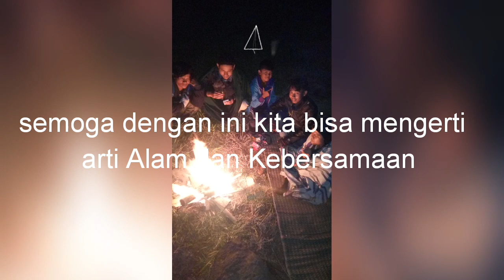Kebersamaan mengenal alam dan teman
Karena kebahagian dimana kita dapat menjaga Alam agar tetap terjaga begitu juga dengan teman